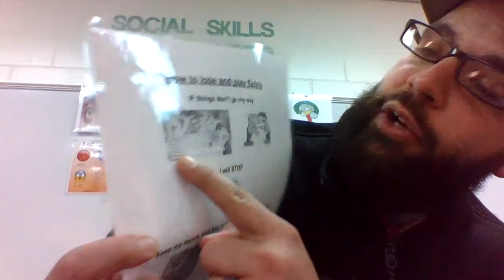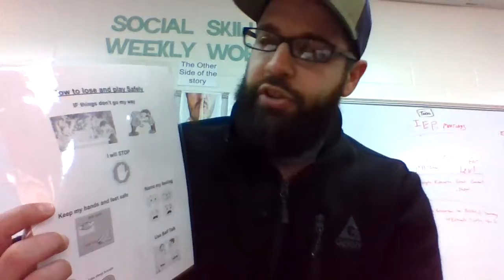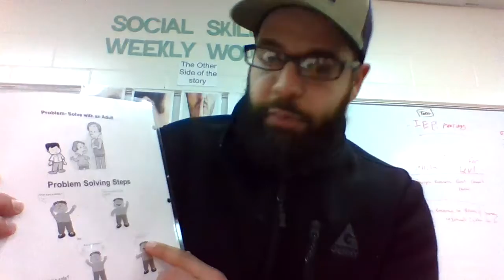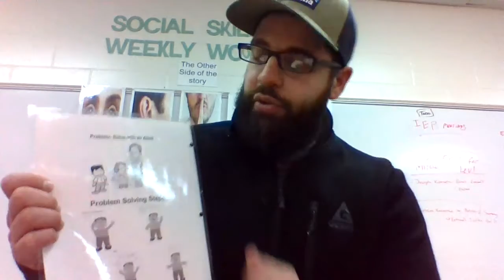Mini Lesson with Mr. Biel How to Lose and Play Safely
Kindergarten, 1st and 2nd grade: How to lose and play safely